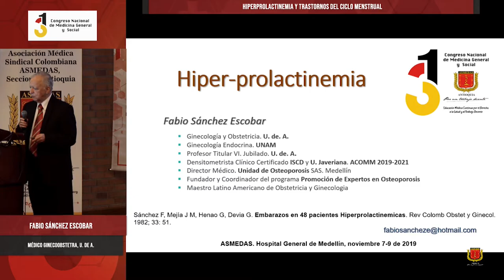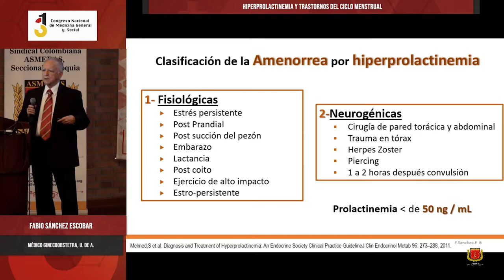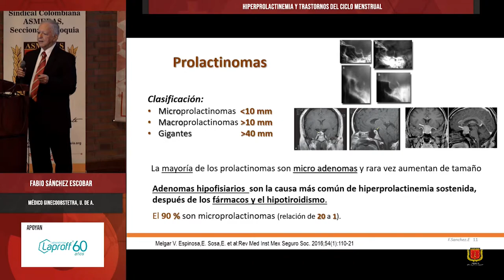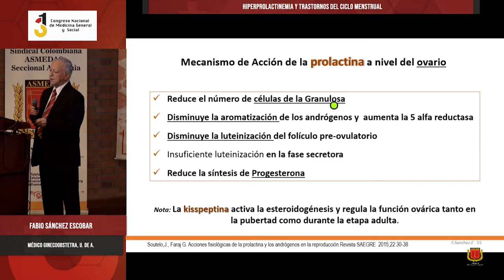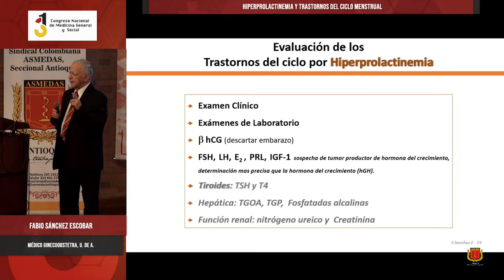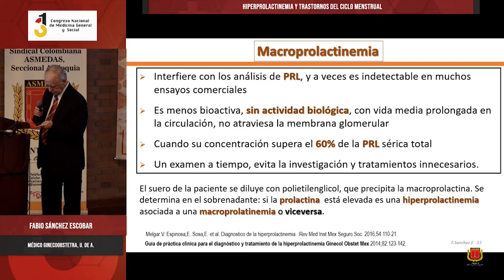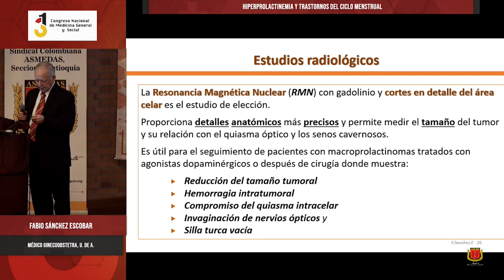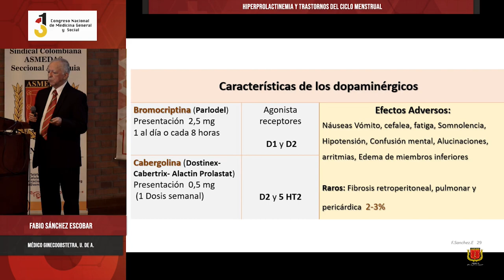Hiperprolactinemia y Trastornos del ciclo menstrual - Fabio Sánchez Escobar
31º Congreso Nacional de Medicina General y Social,
Hiperprolactinemia y Trastornos del ciclo menstrual,
Fabio Sánchez Escobar,
Médico Ginecoobstetra, U. de A.,

ASMEDAS Antioquia,